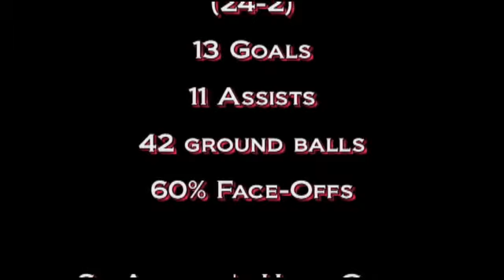Ben Kennedy LAX Highlights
Ben Kennedy LAX Highlights #19 M from the 2012 FL State Champion St. Andrew's School in Boca Raton, FL. Class of 2014.